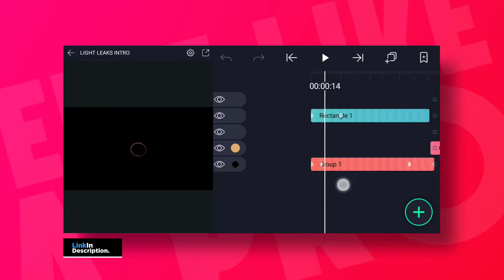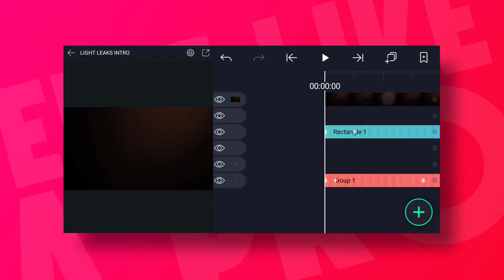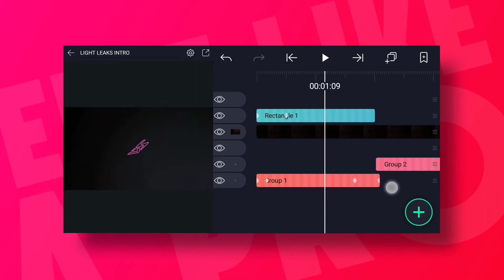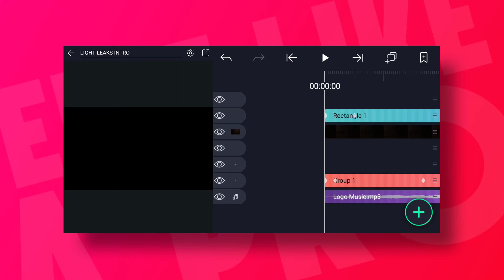Light Leaks Logo Reveal Intro In Alight Motion || Alight Motion Tutorial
Light Leaks Intro In Alight Motion !

Every Video Of This Channel Made With Love, So Don't Forget To Leave A Like !

▶Your 1Subscribe Can Make My Day.